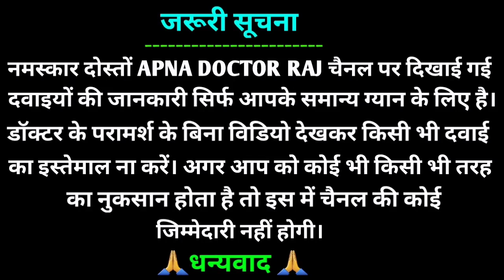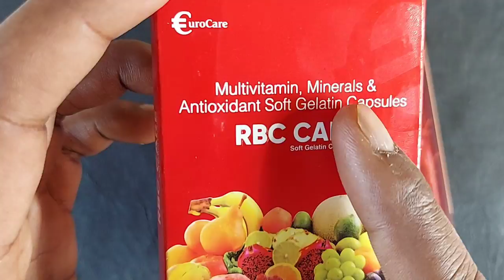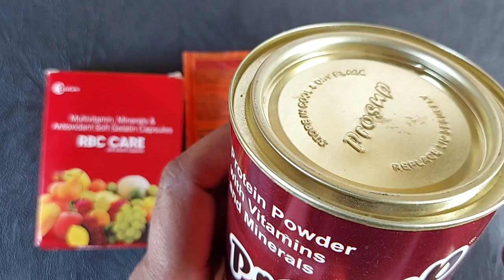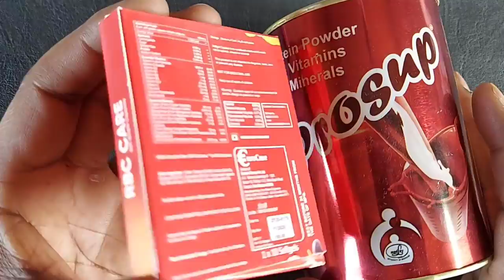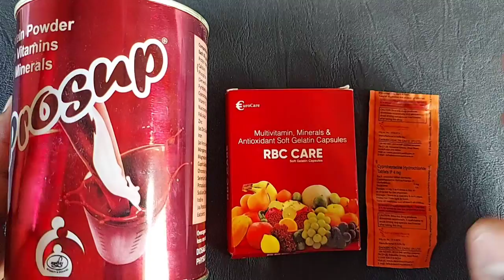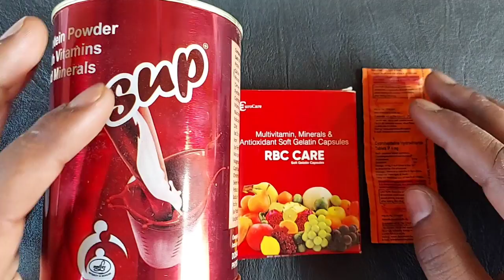अगर आप भी बिना नुकसान के मोटा होना चाहते हो तो ये लें | prosup powder, practin tablet, rbc capsules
अगर आप भी बिना नुकसान के मोटा होना चाहते हो तो ये लें | prosup powder, practin tablet, rbc
Video देख कर किसी भी दवाई का इस्तेमाल ना करें
Prosup powder uses in hindi ,
Follow Me For Chatting 24×7.. 👇

जरूरी सूचना.. 👇
धन्यवाद 🙏